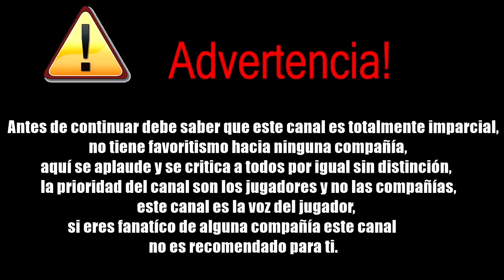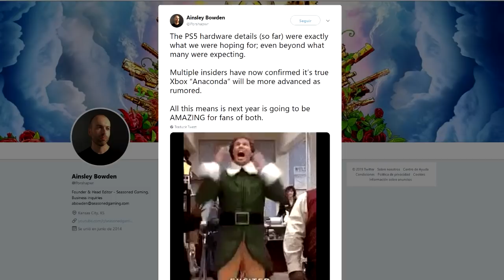Xbox Anaconda se comería con papas a Ps5 | La nueva Xbox viene muy potente